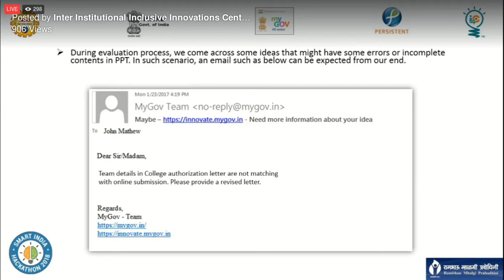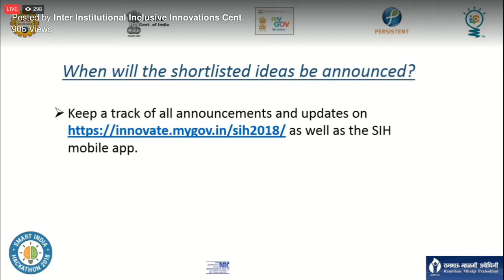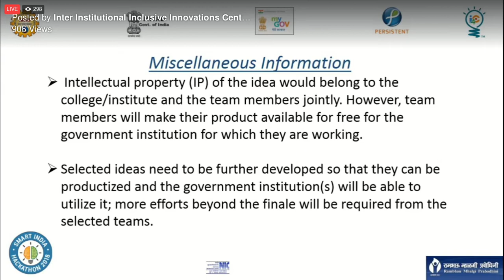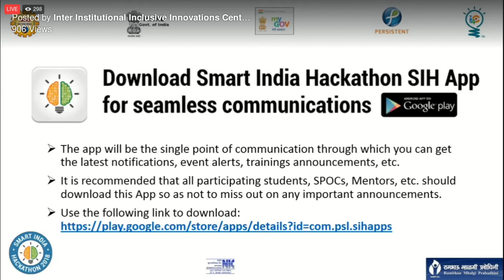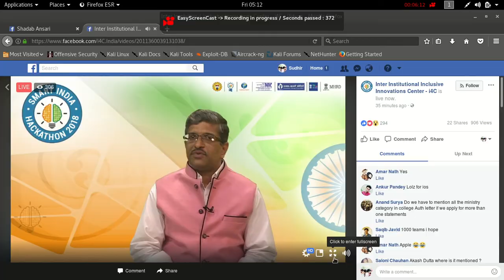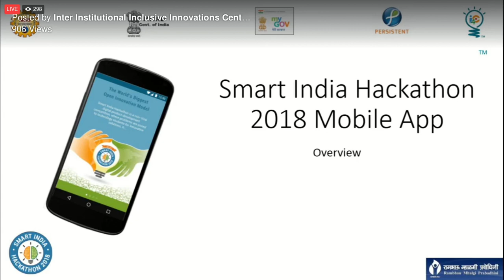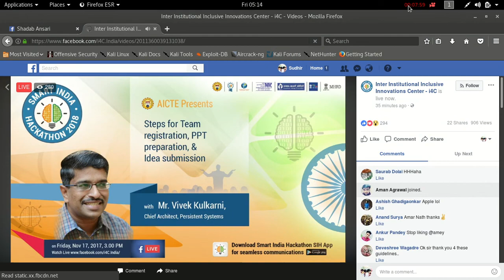smart india hackathon 2018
tion go tThis hackathon is introduce by india government and the government also give's the cash prizes to the student who appeared in hackathon and got position's in hackathon
for more information got o
innovative.mygov.in